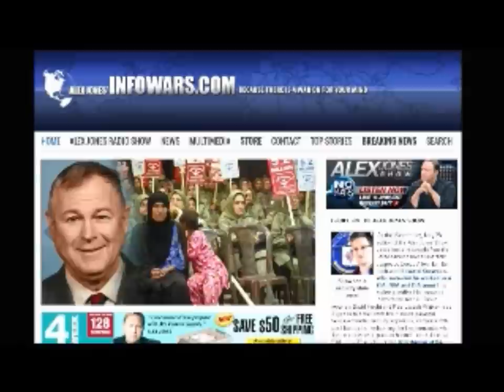Alex Jones and Dr Steve Pieczenik say Snowden is a double agent